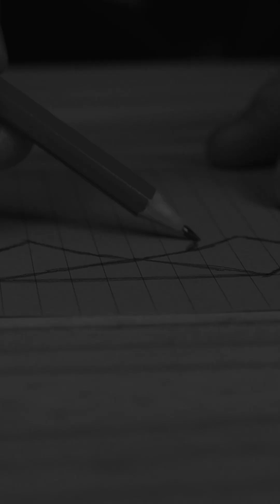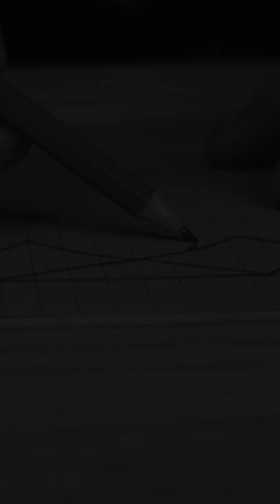B&W ASMR Tiktok compilation #14 😎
⬇ ⚠ This video includes ⚠  ⬇

ASMR Tiktok compilation #14

🧐 The Nerd Section 🧐

🎥 Camera ➡ Lumix G80/G85
🔎 Lens ➡ (adapted lens) Nikon AF-5 NIKKOR 24-120mm 1:4 G
🎙  Microphones ➡ Shure SM58 🎤 Sennheiser e815s 🎤 Shure sm7b 🎙 Audio Technica AT 2020 🎙
🟩 Green screen ➡ Lencarta pop up green screen 200cm by 150cm
💡 Lights ➡ Softbox Light kit / 2x RGB light sticks

🎼 Sound recording software ➡ FL Studios
📷 Thumbnail editing software ➡ Adobe Photoshop